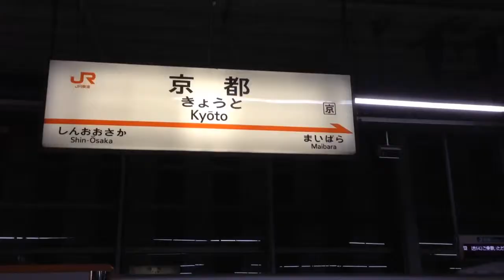2014新年、岩国に行きました。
山賊、錦帯橋、白蛇。